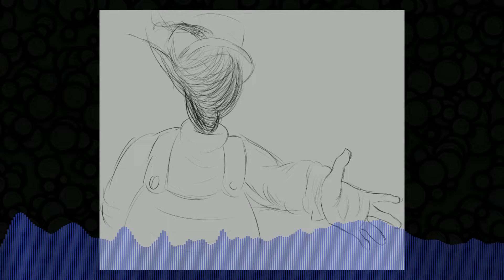MUIGI - Silly Billy but Mama Luigi sings it FULL VER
The fullest version
Mama evil luigi SupermarioLogan Sml AAAAAAAAAAAAH AAAH Mario Silly Billy
and me :-)

Effect author credits:
VideoAlphaKey - Cynex
Fluidity - Nimitz
Youlean Audio Shake, Youlean Oscilloscope - Youlean
Linear - StevenM,Dubswitcher,Youlean